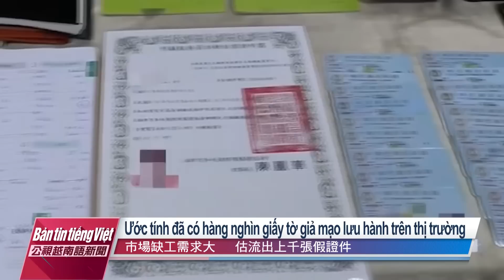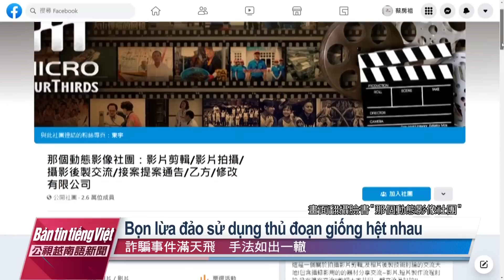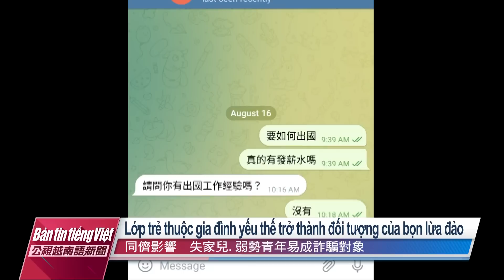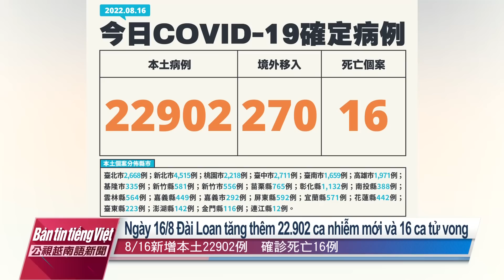20220816 Bản tin tiếng Việt PTS Đài Loan 公視越南語新聞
1/ Triệt phá đường dây giả mạo giấy tờ, bắt giữ 4 nghi can

2/ Thêm chiêu trò lừa người sang Campuchia quay phim quảng cáo

3/ Ngày 16/8 Đài Loan tăng thêm 22.902 ca nhiễm mới và 16 ca tử vong

4/ 5 nghị sĩ Mỹ thuộc các đảng phái có chuyến thăm thần tốc đến Đài Loan